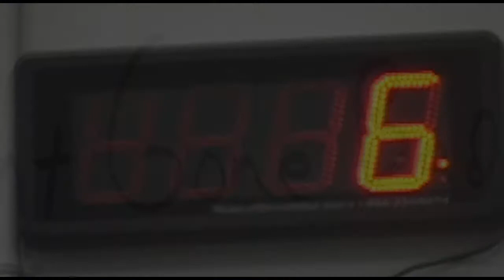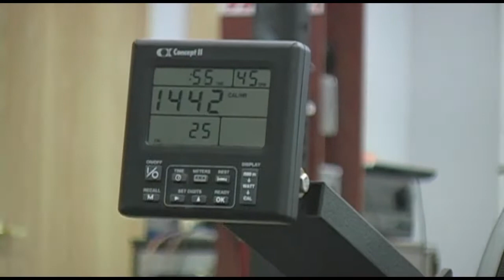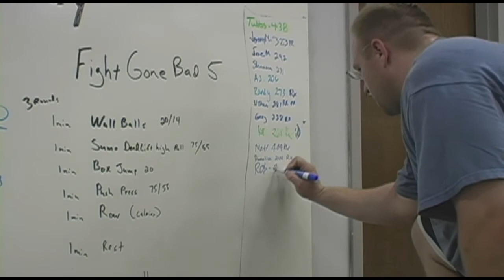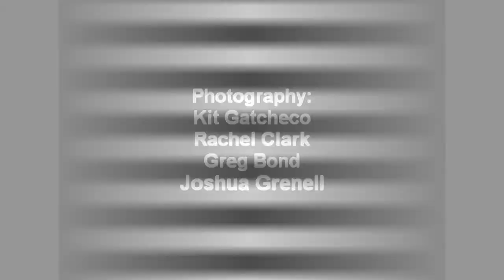FGB5 Fight Gone Bad 5 CrossFit Progression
CrossFit Progression in Rochester MN participated in Fight Gone Bad 5.